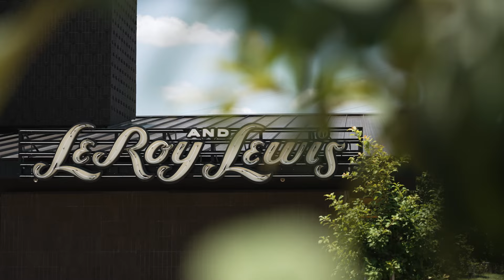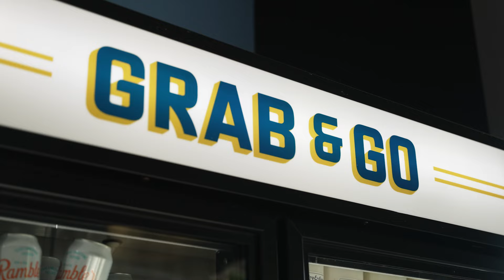Camo Shirt Giveaway and Restaurant Updates 7/17/24 with LeRoy and Lewis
The food truck is closing down.
Beef cheeks W-F, Brisket Sat-Sun